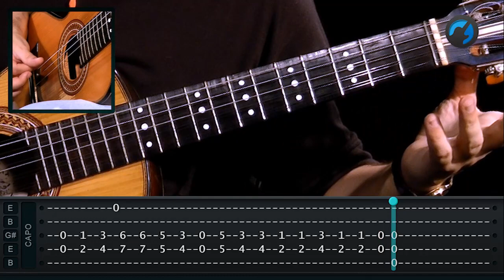Viola Caipira - Aula 2 - Luiz Gonzaga - Asa Branca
Aprenda a tocar a música "Asa Branca" do mestre Luiz gonzaga, com Daniel Miranda aqui no TV Cifras. Tablatura

Edição:
Renato Medeiros
Gabriel Moura
Victor Barros
Renan Costa

Animações e vinhetas:
Renan Costa

Direção Geral:
Marcelo Brasão